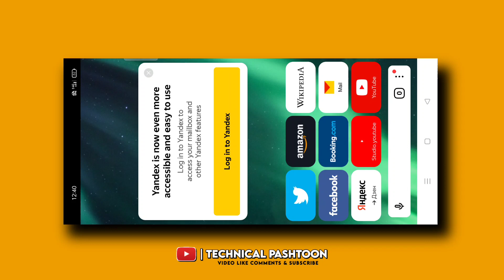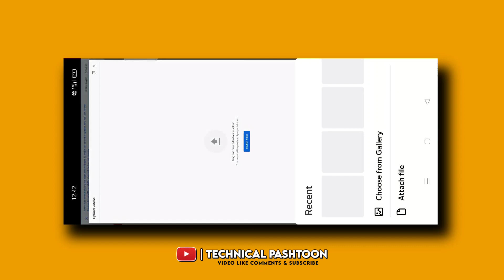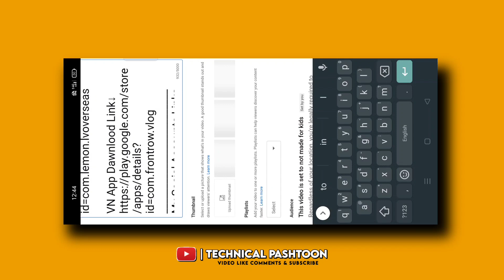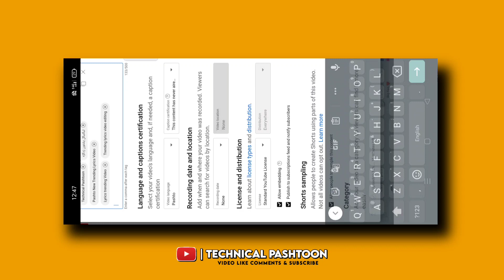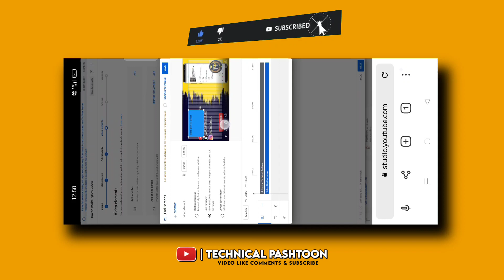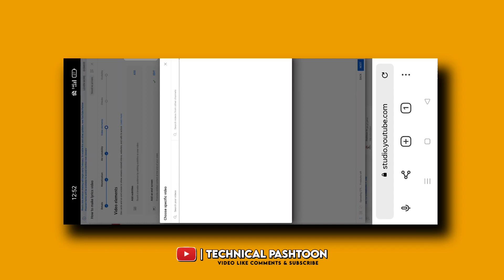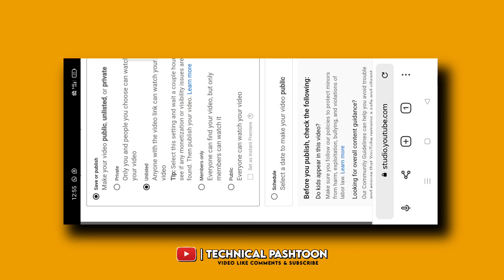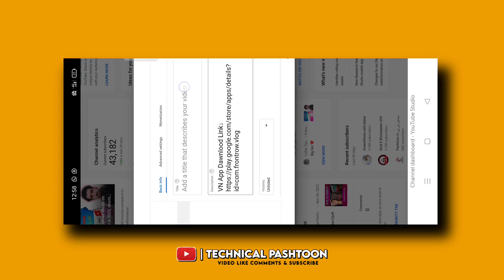How to Upload YouTube Video in 2023 | Add End Screen | Add Cards | Upload Thumbnail | Add Tags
Video Title→ How to Upload YouTube Video in 2023 | Add End Screen | Add Cards | Upload Thumbnail | Add Tags